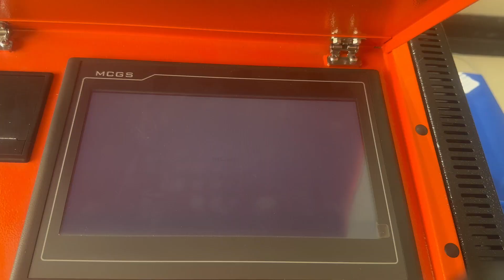KEPUNI brand closed orbital welding machine complete operation video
Shanghai Chuanli Industrial Co., Ltd. is a high-tech enterprise with technological innovation as its core competitiveness.The company specializes in automation welding over ten years experience,which has now become a mature comprehensive enterprise that integrates research and development, manufacturing, sales and service.

KEPUNI is a brand of Chuanli Industrial .The main business is orbital welding machine,tube to tube sheet welding machine,automatic laser welding platform,handheld laser welding machine ,cold welding machine etc. to realize the concept of intelligent and automatic products ,through a variety of products to provide customer with more comparsion and choice

The company is headquartered in the international metropolis of Shanghai,covering an area of approximately 4000 square meters,It has offices in Tianjin, Guangzhou, Chongqing, Anhui, and Jiangsu.In recent years, the company has been actively expanding its online, offline and overseas markets,establishing brand value. The machines are widely sold to developed countries such as the United States, Japan, Singapore, etc,have gained more recognition from enterprises in the international market.

The core R&D team of the company has rich R&D experience in the field of automation and has obtained dozens of patented technologies,always meeting the needs of customers to seek a research and development oriented approach,committed to providing customers with suitable and reliable products.The company has been awarded the title of High-tech Enterprise and ISO9001 certification, EU CE product safety certification, etc